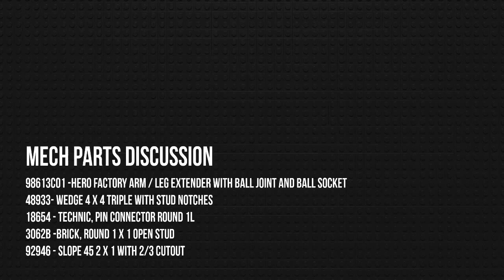MessyWorks EP1: Mech Parts Discussion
Today I discuss in detail some of the pieces I recently acquired from a Bricklink purchase, and what these parts mean for me as a LEGO mech builder. People often ask me what pieces I usually buy and put together for my creations, and this episode highlights that topic.

Parts featured in this video (with links):
0:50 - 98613c01 - Hero Factory Arm / Leg Extender with Ball Joint and Ball Socket
10:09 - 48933 - Wedge 4 x 4 Triple with Stud Notches
13:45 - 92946 - Slope 45 2 x 1 with 2/3 Cutout
19:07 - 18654 - Technic, Pin Connector Round 1L
19:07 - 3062b - Brick, Round 1 x 1 Open Stud

Huge thanks to Happy-i BrickLink store for this purchase.

If you'd like me to discuss a certain topic for a future video, feel free to post that in the comments below :)

For those interested in LEGO mech building, I put out an eBook over at Amazon Kindle a while back called Mech Wars Instructional Primer. If you’re looking for a resource that could help you start or even improve your mech building skills, you might find this eBook useful :D